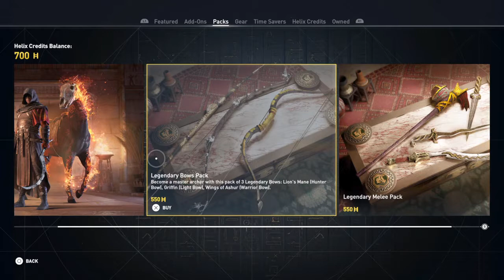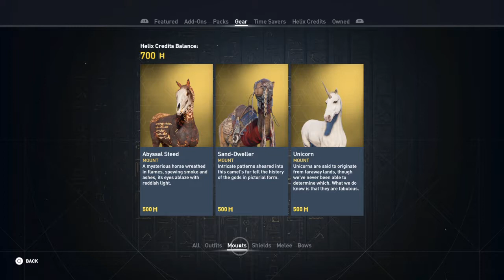Flame horse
Assassin's creed origin abyssal